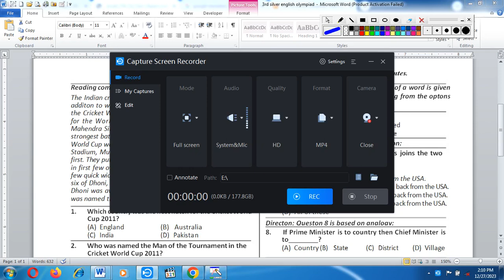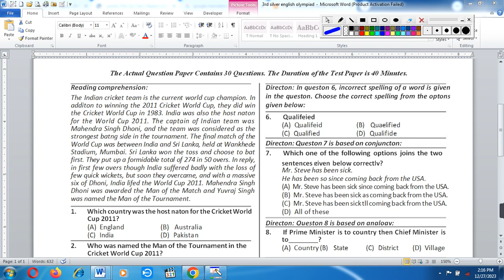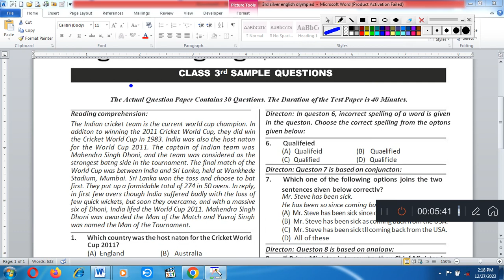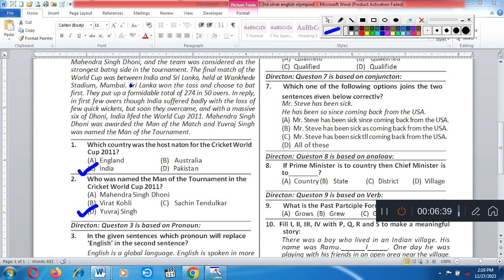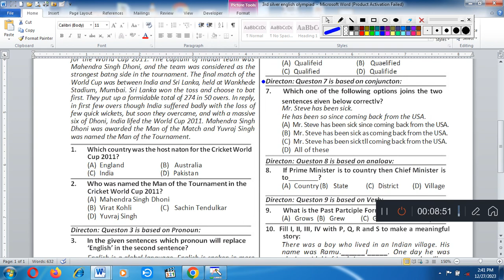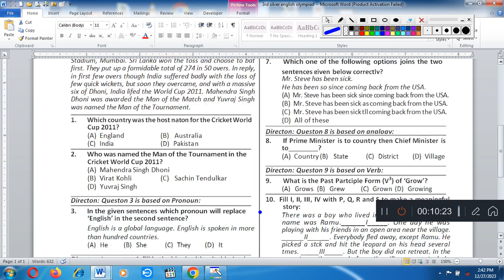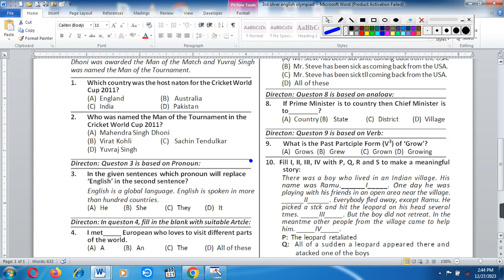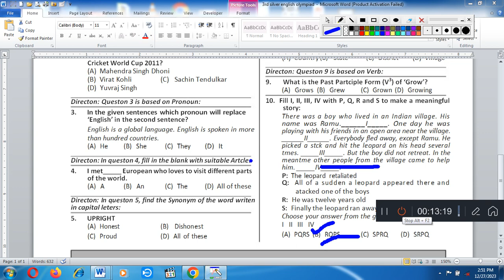Silverzone class 3rd English Olympiad Syllabus and Sample Paper/iio International Olympiad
My Othervedio Link:-

class 4th computer mcq
My other vedio link
15. class 4th computer mcq